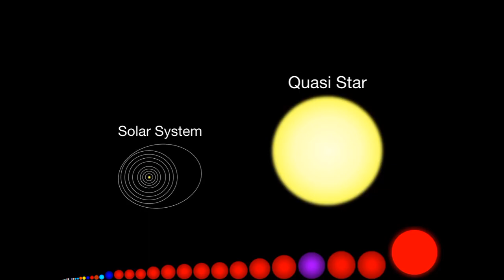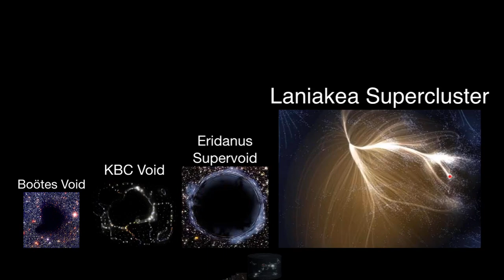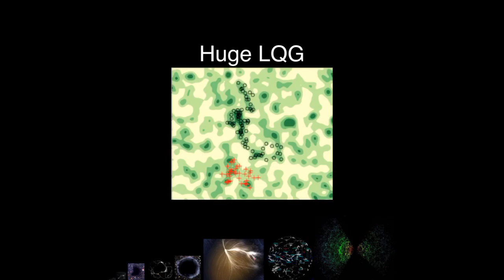Scale of the Universe 3 final part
This is the final part in Scale of the Universe 3

And scale of the Universe full HD will be coming January 1 2023 in Happy New Year!